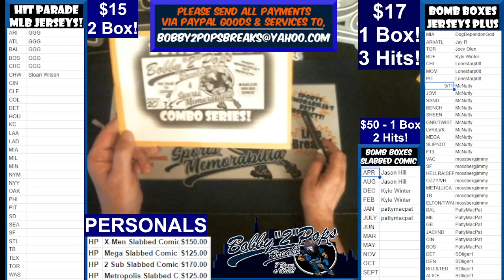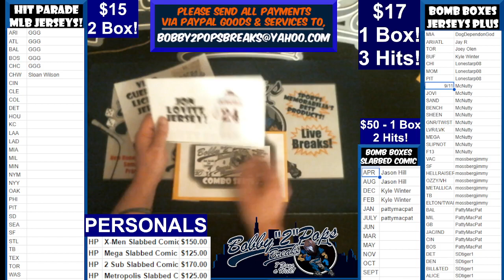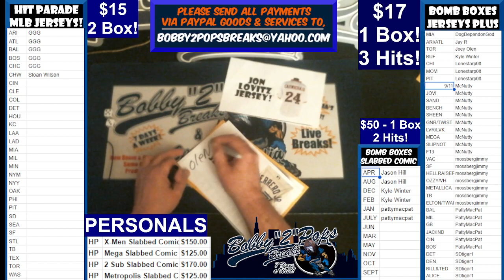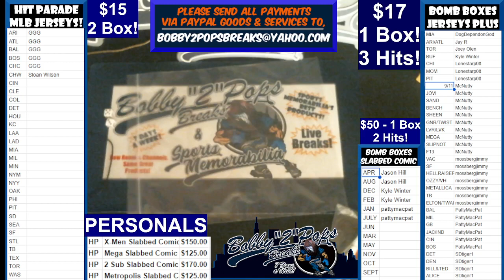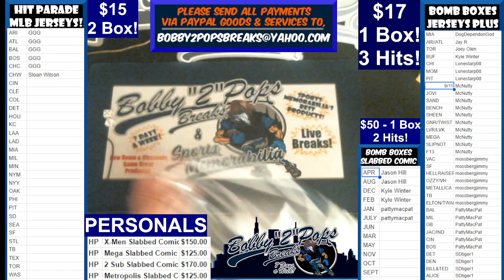7 18 23 Bomb Boxes Jerseys Plus Series 1 Box Break 3 Hits Break #15 Box #20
Breaking our unique Multi Sport, Music & Pop Culture Memorabilia Boxes!